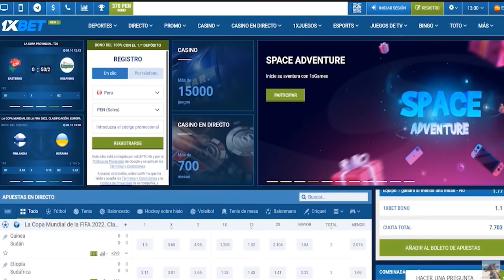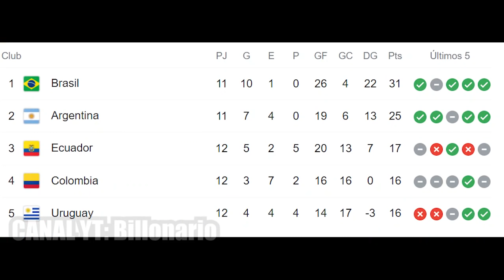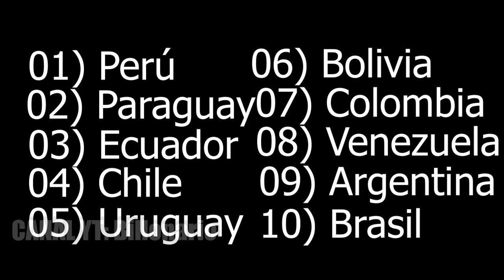😭¿Cómo afectaría una DERROTA a CADA SELECCIÓN en esta FECHA de ELIMINATORIAS? 11/11/21 😭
Selecciones que tienen prohibido perder en esta fecha ¿Qué tanto les afectaría caer o empatar en esta fecha? Eliminatorias Conmebol, México y España.